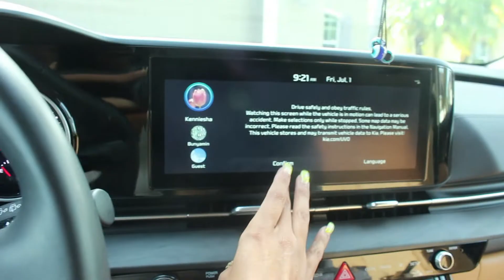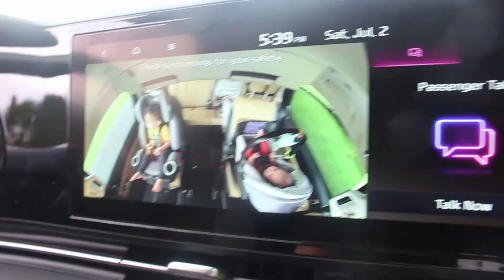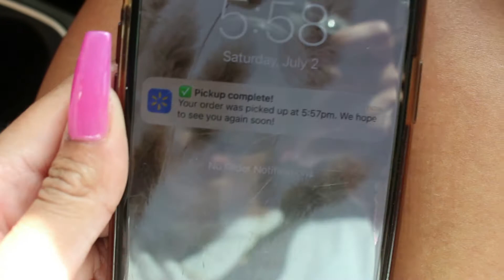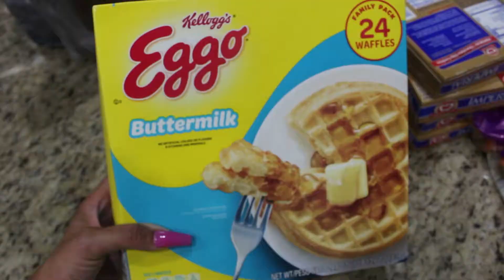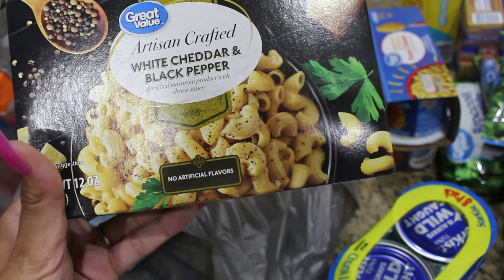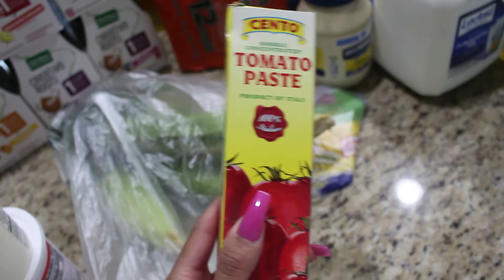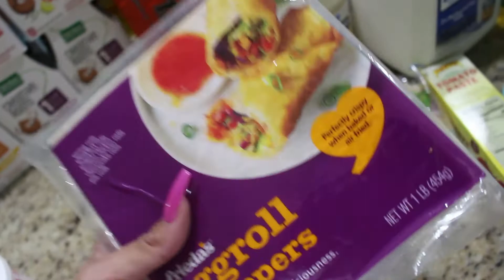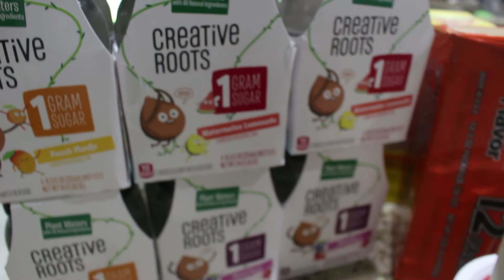WEEKEND VLOG | NAIL DAY & WALMART GROCERY HAUL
HEY EVERYBODY, HALLO IEDEREEN 💓💓

I'm so sorry for the blurry footage here and there. Definitely changing cameras

Amazon Storefront
K E E P U P W I TH M E▹▹▹▹
Instagram | Snapchat| Twitter | Tumblr ‣ @keyshaszone

INTRO & OUTRO:
Bored (Prod. by Lukrembo)

All from soundcloud.
F A Q S▹▹▹▹
‣Age? 31 (Scorpio !!)
‣Height? 6"
‣Ethnicity? Belgian & Afro-American
‣Born & raised in? Antwerp, Belgium
‣Current location? FL, USA